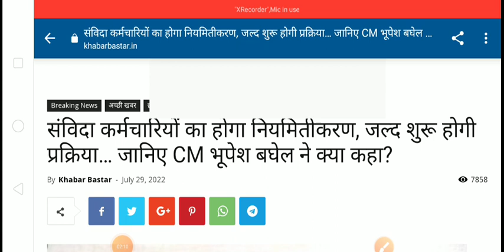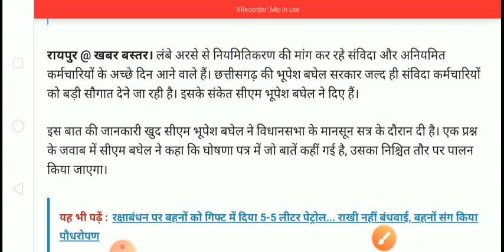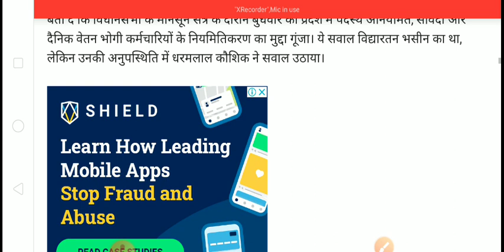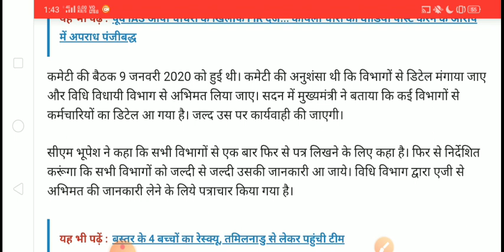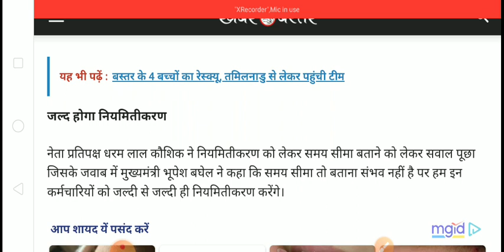मुख्यमंत्री का आदेश संविदा कर्मी नियमितीकरण जल्द | 4 लाख संविदा कर्मियों को मिलेगा लाभ#Samvida karmi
मुख्यमंत्री का आदेश संविदा कर्मी नियमितीकरण जल्द | 4 लाख संविदा कर्मियों को मिलेगा लाभ#samvida